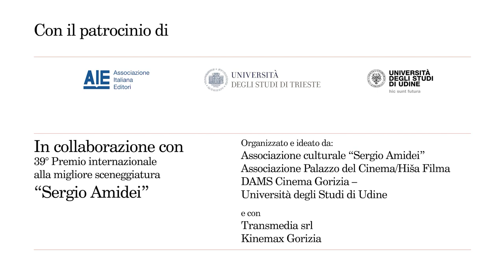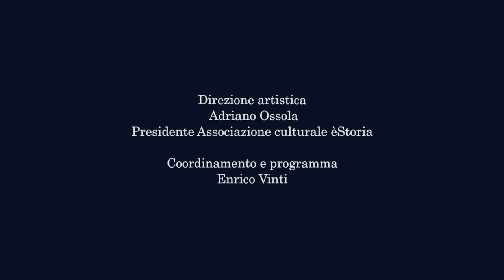541 d.C.: Costantinopoli e la peste di Giustiniano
Conversano
Peter Heather, storico della tarda antichità e dell’alto medioevo
Matteo Sacchi, giornalista e saggista

La prima epidemia certa di peste bubbonica, con il famigerato batterio detto Yrsinia pestis, giunse nel mondo mediterraneo durante l’impero di Giustiniano, flagellando con violenza Costantinopoli, la nuova Roma bizantina. Il restauratore dell’impero, proprio nel mezzo della guerra gotica per la riconquista dell’Italia, si trovò a misurarsi con un altro fronte, ben più insidioso e gravido di conseguenze future.